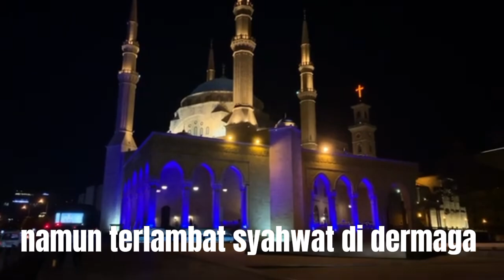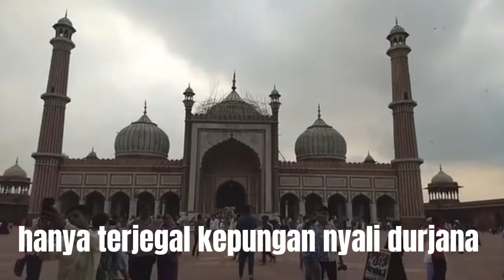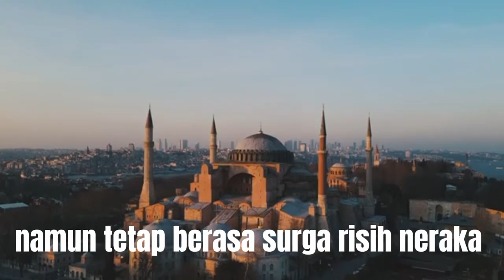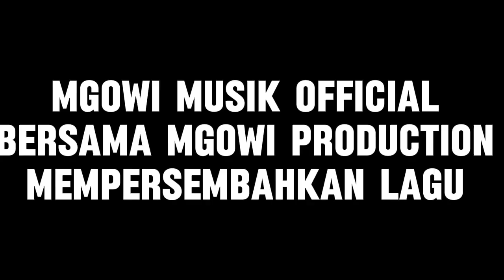BERASA SURGA RISIH NERAKA (VIDEO MUSIK OFFICIAL)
BERASA SURGA RISIH NERAKA

           Saifullah Sanusi

Hati titik sumbu pusat cahaya beredar
Tapi ia mati gelap terhijab tanpa sinar
Ketika birahi dunia kumat menjalar liar
Tuhan pun lalu berpaling tanpa berujar

Nyala hasrat membara bertemu Dia
Memeluk, merangkul segala titik asa
Namun tertambat syahwat di dermaga
Sampan Tuhan lari  merapat di mana

Sejatinya terendus di mana Dia berada
Hanya terjegal kepungan nyali durjana
Akhir tersesat dijepit kerengkeng lara
Nanar terkilir lirih tersengal nafas sisa

Ambisi kembali ke pangkuan diri-Nya
Tapi belum bersuci dari junub dosa
Merasa kucel, kumuh berdaki hina dina
Namun tetap berasa surga risih neraka.